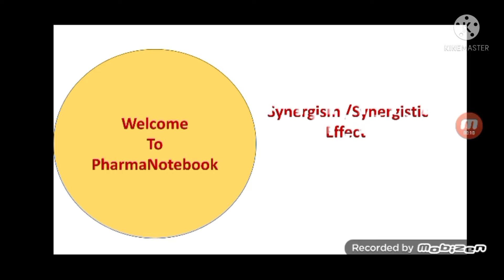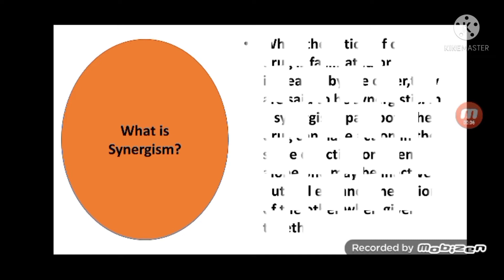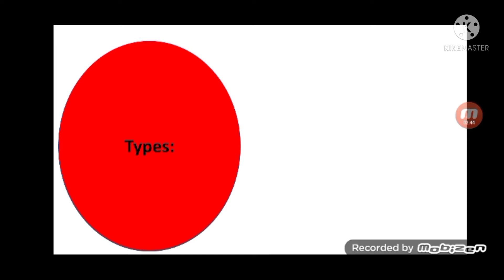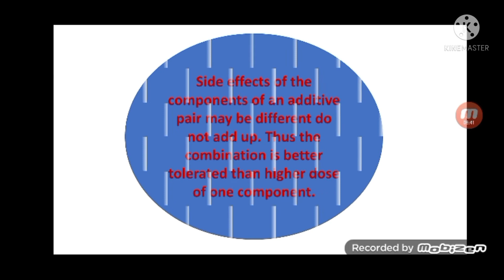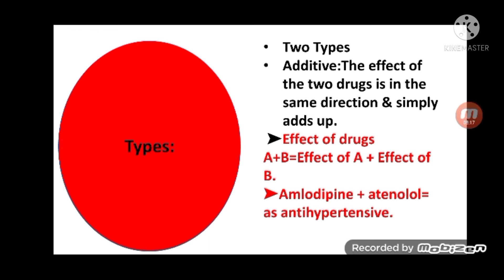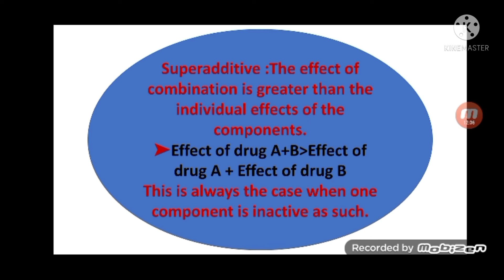Combined Effect Of Drug || Synergistic Effect | Pharmacology | Bangla Tutorial